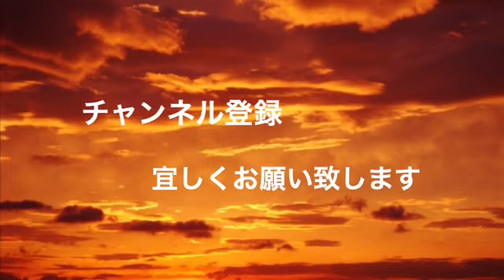「山中ですれ違った人」怖い話 都市伝説 怪談朗読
心霊